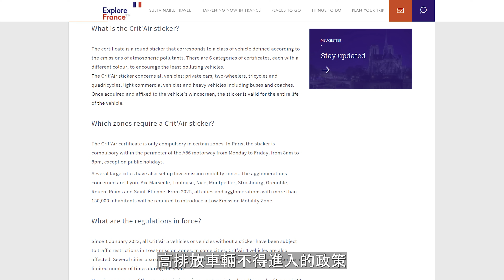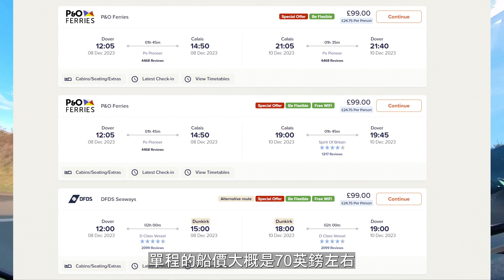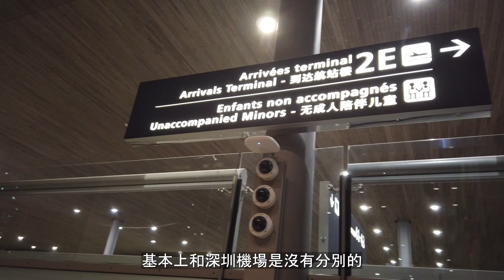揸車快閃來回英國法國36小時、開車乘塔英法穿梭列車大講解、移民帶寵物經歐洲去英國有幾難? (粵語廣東話中文字幕)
To Support Me:
直接課金請我吃條🍌: